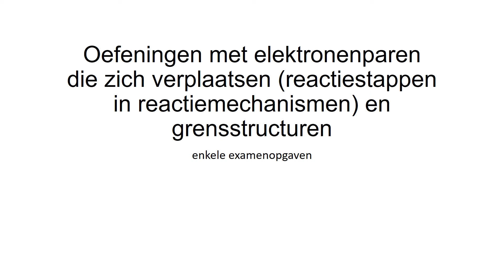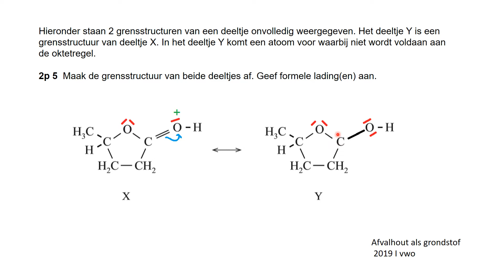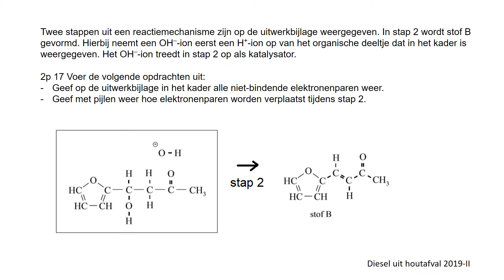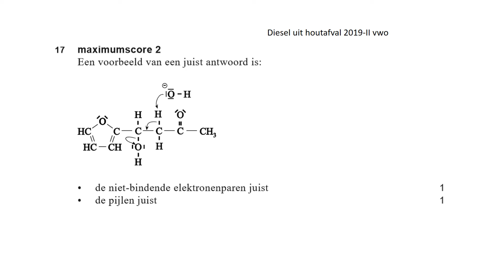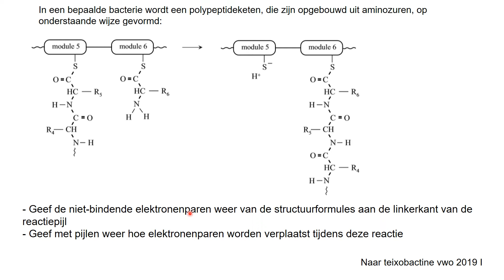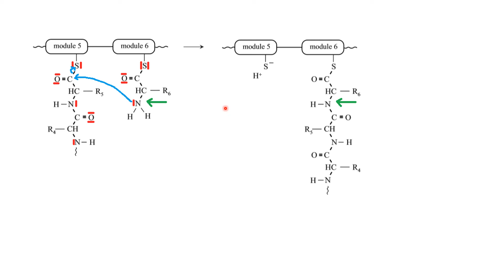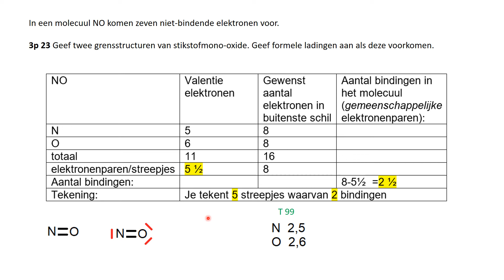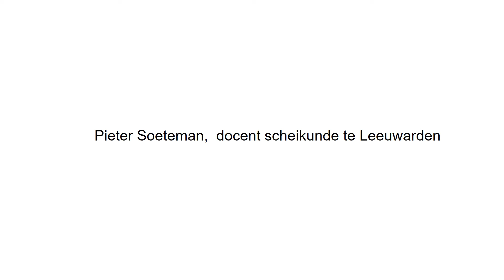oefenen met reactiemechanismen en grensstructuren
Hier vind je 4 oefenopgaven om het verplaatsen van elektronenparen tijdens een reactie en het opstellen van grensstructuren onder de knie te krijgen